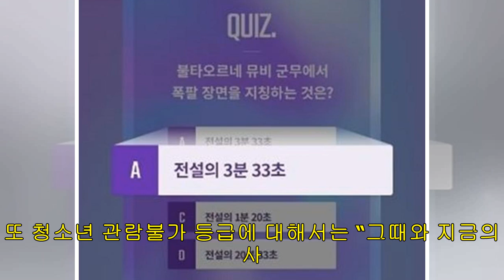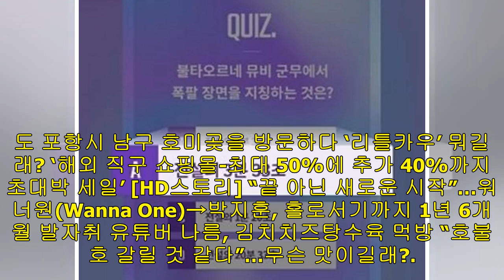김유표 기자 - ‘주유소 습격사건’ 무슨 내용이길래? ‘강성진-유지태-유오성-이성재의 젊은 시절’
엔터 영화 김유표 기자 승인 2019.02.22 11:44 댓글 [김유표 기자] ‘주유소 습격사건’의 내용에 많은 관심이 쏠리고 있다. 주유소 습격사건은 1999년 10월 2일에 개봉한 한국 코미디 영화로, 감독은 김상진이다. 주유소 습격사건 / 네이버 영화 한국 코미디 영화 역사의 한 획을 그었던 기념비적인 작품으로 평가받고 있다. 당대에는 상상하기도 힘든 파격적인 전개 및 개그 코드로 열풍을 불러일으키며 한국형 코미디의 기본적인 얼개를 형성한 작품이기도 하다. 검은 돈만 밝히고 돈 없는 야구 운동부 학생에게 해코지를 하는 코치가...